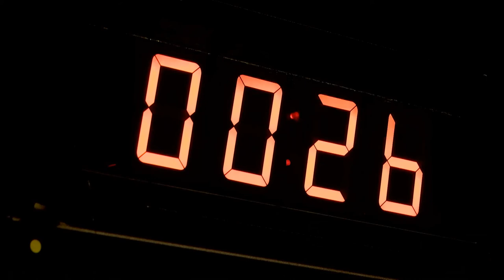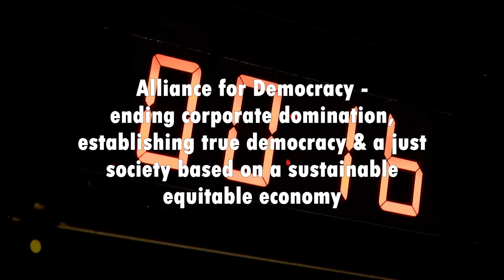Whose Congress? Time for a new Congress.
Marc Koller was a Bernie supporter, fan of the progressive agenda who is going to run for US Congress in 2018 as a Oregon Progressive Party candidate.  We look at why he is running and what the issues are.  "We need candidates who are not indebted to the corporate interests."